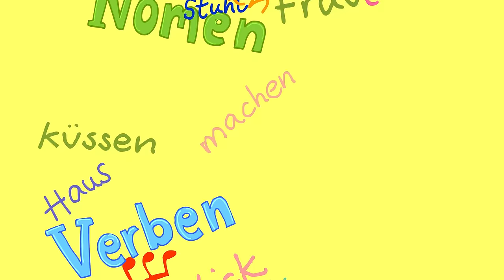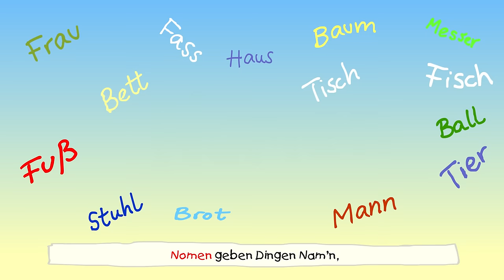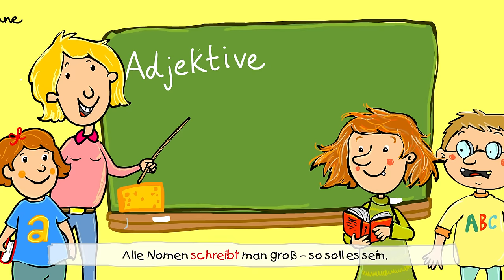💡 Adjektive, Nomen, Verben || Kinderlieder zum Lernen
"ADJEKTIVE, NOMEN, VERBEN" ist ein Kinderlied zum Lernen.  Kinder lernen die Unterschiede zwischen Adjektiven, Nomen und Verben.  Lied kaufen

Der Liedtext zum Mitsingen:

Adjektive, Nomen oder Verben, oh, oh, oh –
den Unterschied, den muss man erst mal lernen, oh, oh, oh.
Adjektive und auch Verben schreibt man klein,
alle Nomen schreibt man groß – so soll es sein.

Schön, klein, groß, dick, alt,
neu, blöd, toll, warm, kalt,
lang, dünn, müde, schief –
beschreibt das Wort ’ne Eigenschaft, ist es ein Adjektiv!

Laufen, werfen, lesen, schlafen, lachen,
turnen, reden, raten, rechnen, machen,
küssen, kuscheln, schnarchen, leben, sterben –
beschreibt das Wort ’ne Tätigkeit, gehört es zu den Verben.

Adjektive, Nomen oder Verben –
den Unterschied, den muss man erst mal lernen.

Mann, Frau, Haus, Baum, Tisch,
Stuhl, Ball, Fuß, Tier, Fisch,
Brot, Bett, Messer, Fass.
Nomen geben Dingen Namen,
davor passt der, die, das.

Musik & Text: MS Urmel, Dieter Moskanne & Dirk Schlag